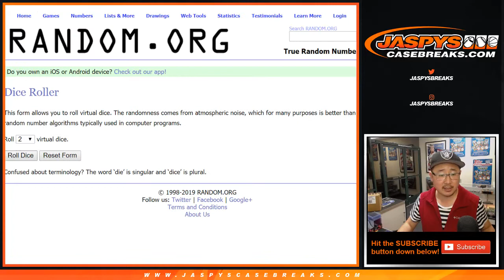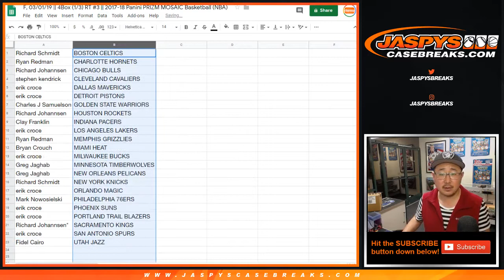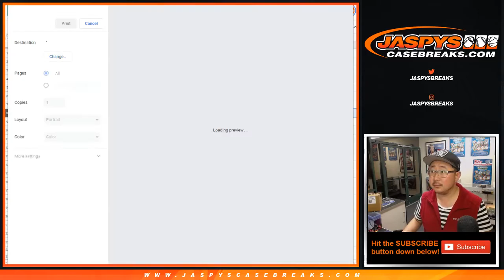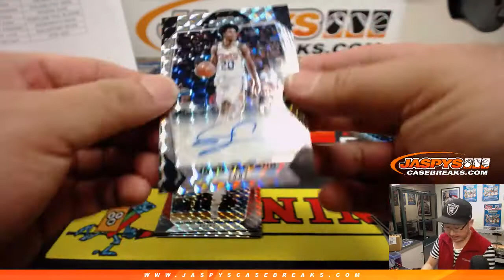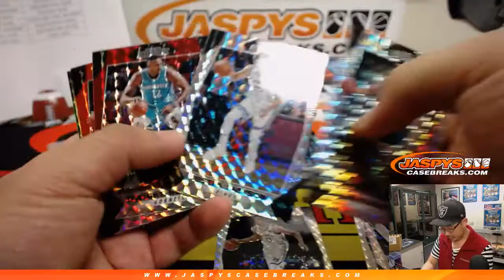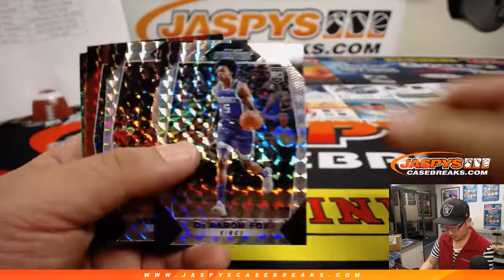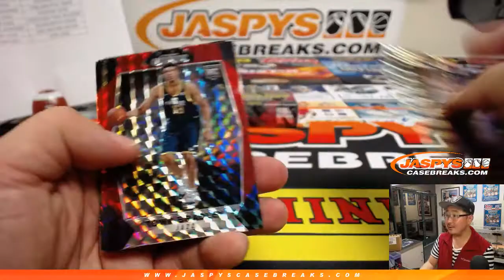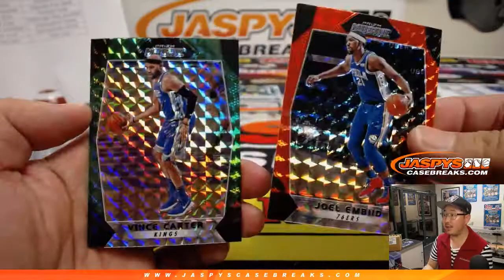F, 03/01/19 || 4Box (1/3) RT #3 || 2017-18 Panini PRIZM MOSAIC Basketball (NBA)